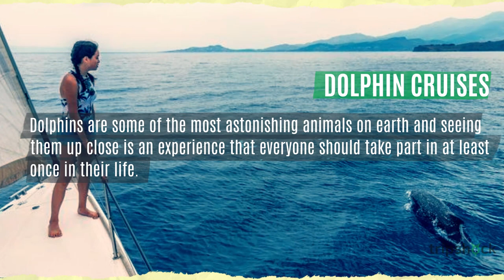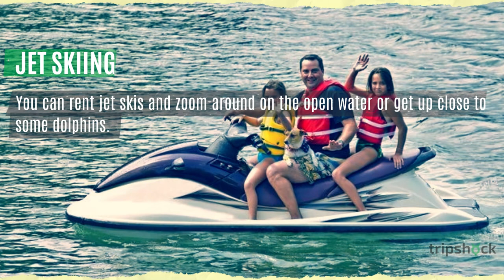11 Best Gulf Shores, AL Spring Break Activities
Learn more about the best Gulf Shores, AL spring break activities with our in-depth blog:

Spring break in Gulf Shores, AL, is a great time for family vacations. While many people think of spring break as a time for college students to go to the beach, Gulf Shores is a fantastic destination for families. On your vacation in Gulf Shores, you will find a ton of activities for the entire family to enjoy. TripShock has compiled recommendations for the best Gulf Shores, AL spring break activities.